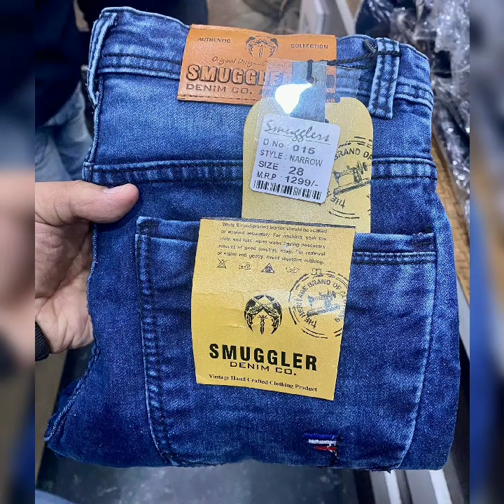Transporter super heavy fabric funky denim articles jeans 👖jeansfashion